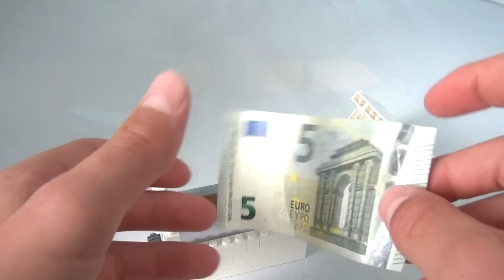LEGO Money Printer Machine Trick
In this video I will show you a lego machine that takes paper and gives you 5$. Of course it is a trick and it cannot produce money. This machine was originally not my idea, my idea was making it LEGO. The mechanism is a paper which is spinning on two barrels. Hope you like it :D If you want a tutorial lets get 60 likes